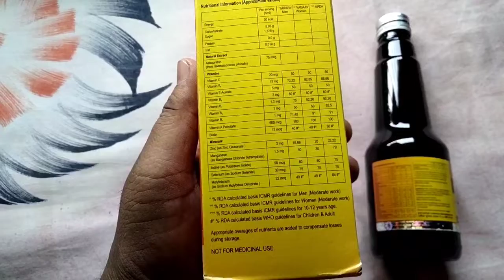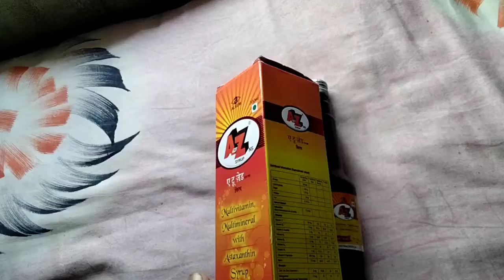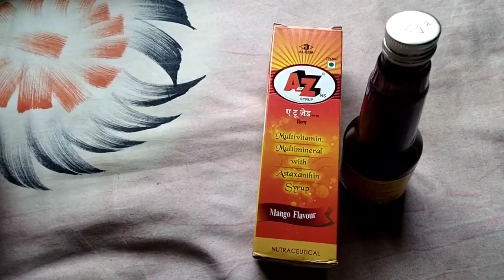A to Z multivitamin Multimineral with Astaxanthin sryup